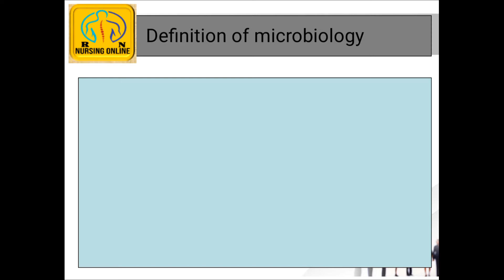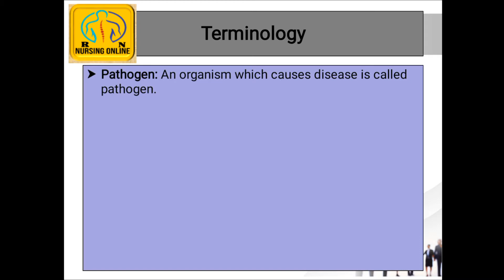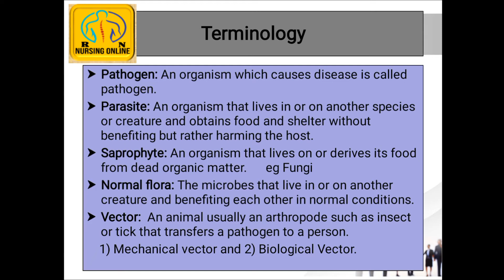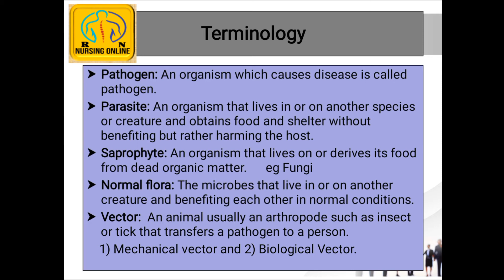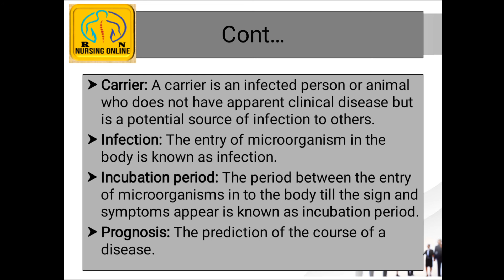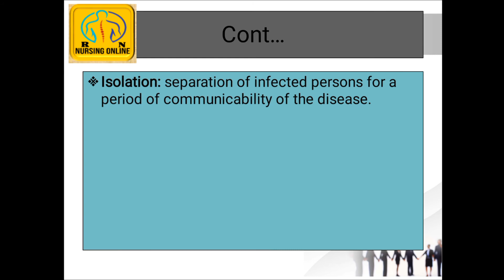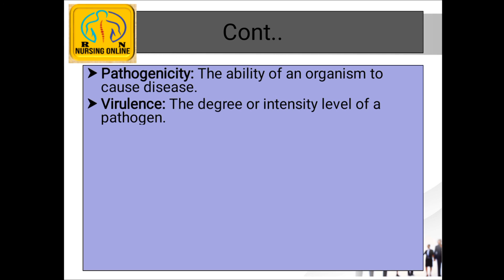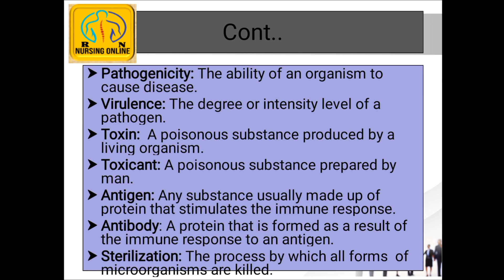Introduction To The Microbiology | Branch Of Microbiology | Terminology | BSN, Post-RN | Lecture 1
Salam, hi Hellow every one
About this video:
@ Define microbiology @
@ Branches of microbiology @
@ Microbiological terminology @
@ Isolation concept @
@ Quarantine concept @

Hello dear students and friends it is your own channel " Nursing Online RN "
This channel  " Nursing Online RN " is made to gain  knowledge and education from
 " Nursing Online RN " you can watch a free online educational video related to BSC Nursing, BSN Lecture, Post-RN Lecture
and my YouTube channel  " Nursing Online RN "

Search my channel by
Typing Nursing Online RN